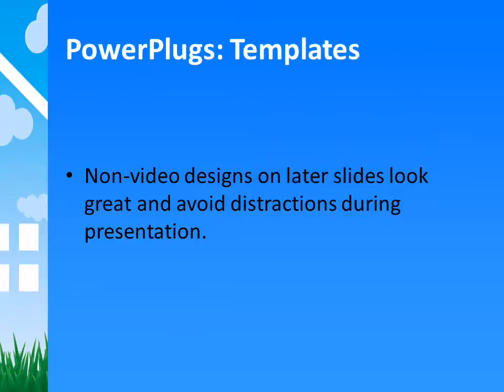AeroplaneFlying_co_05 CrystalGraphics.com PowerPoint Video Enhanced Templates